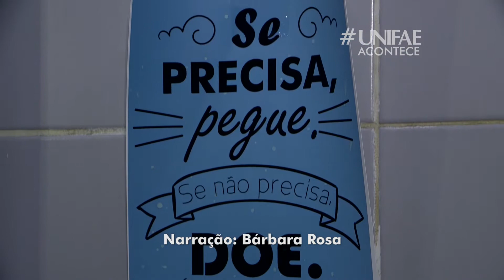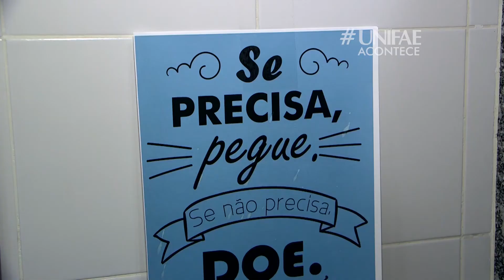COLETIVO FEMINISTA PROMOVE CAMPANHA DE DOAÇÃO DE ABSORVENTES - UNIFAE ACONTECE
Com o tema "Se precisa pegue, se não precisa doe", as alunas querem incentivar a ação solidária entre as alunas da instituição.